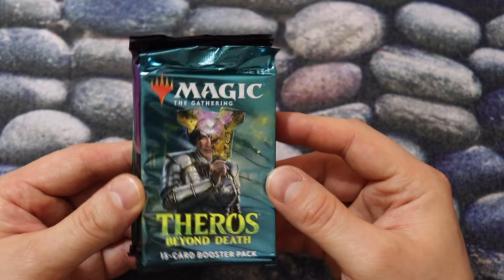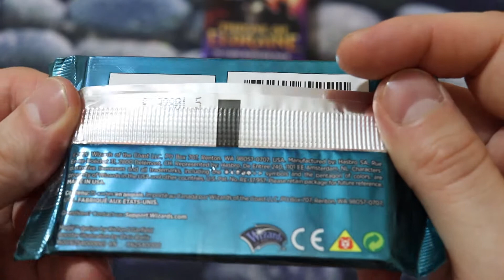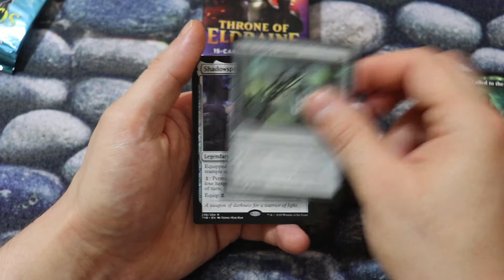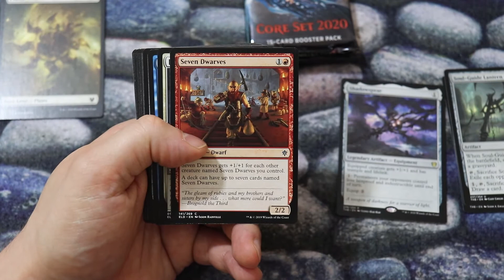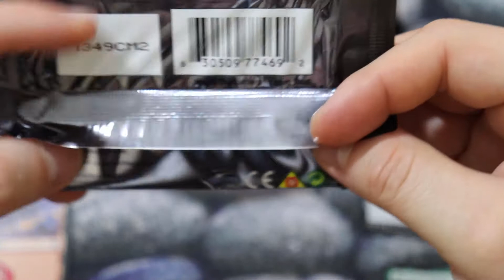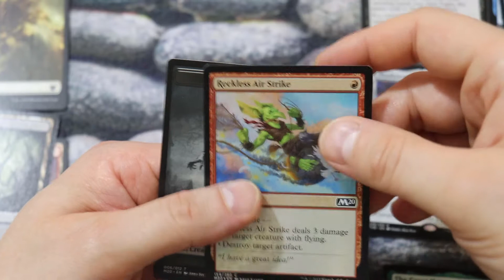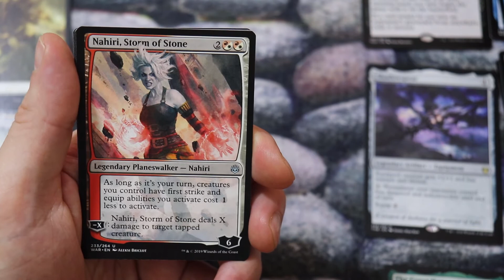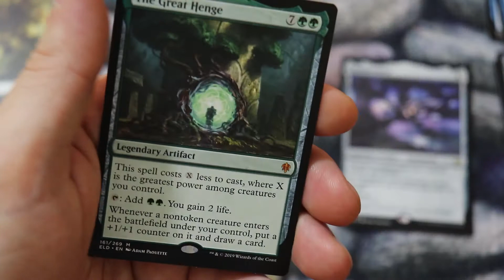Theros - Deckbuilder Toolkit - bonus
Dzisiaj otworzymy 4 boostery, które wygrzebaliśmy z produktu zwanego Deckubuilder Toolkit. Czy w tych boosterach można znaleźć coś fajnego?
Sprawdź towarzysząc mi w otwarciu tychże boosterów. Zapraszam